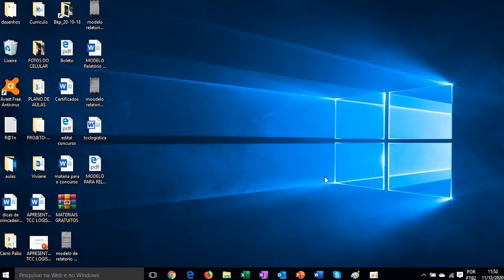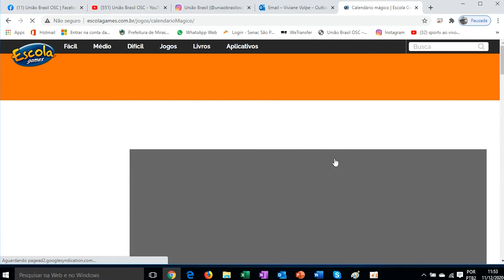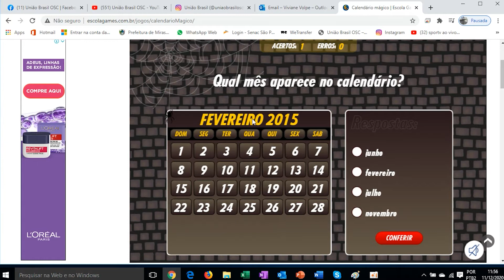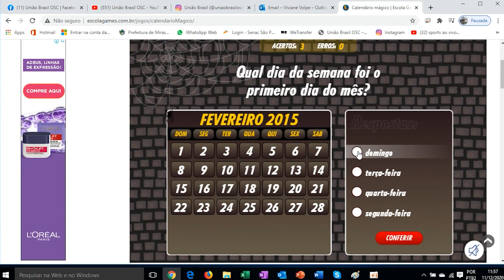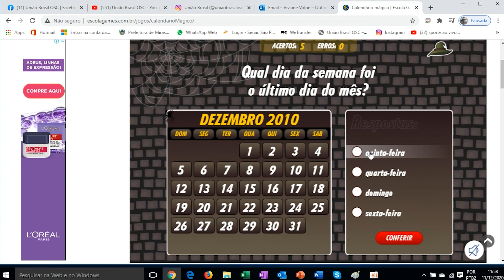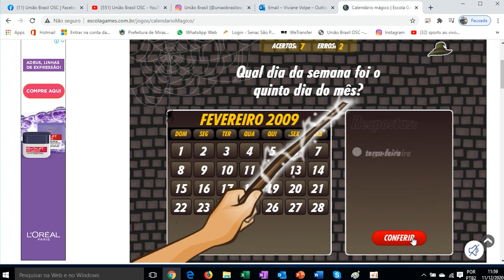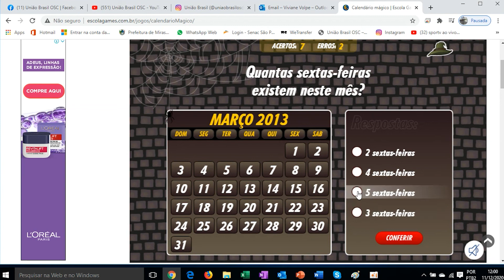Aula 87 - Informática com a professora Viviane